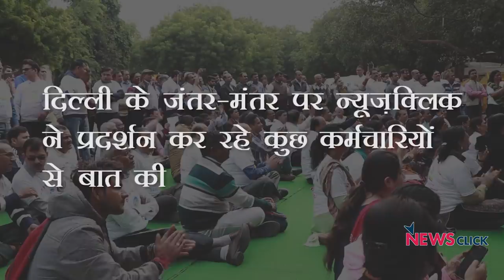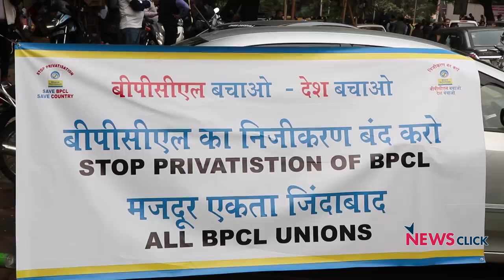" BPCL को बेचना देश बेचने के बराबर"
नरेंद्र मोदी सरकार द्वारा देश की मुनाफा कमाने वाली पेट्रोलियम कंपनी को बेचने के फैसले के बाद देश भर के पेट्रोलियम कर्मचारियों के लम्बे संघर्ष के लिए अपनी कमर कस ली है। 28 नवंबर को देश भर के BPCL, HPCL और MRPL के कर्मचारियों ने एक दिन की हड़ताल की। आइये जानते है क्या कहना है उनका